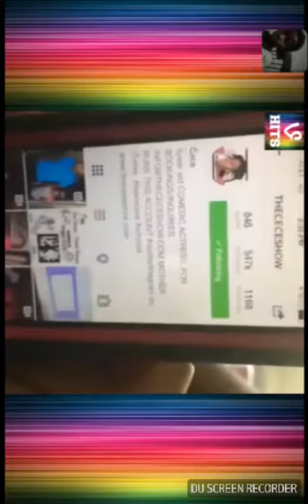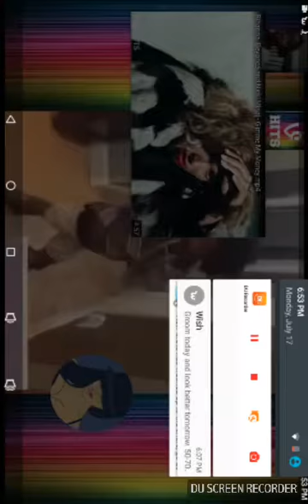This girl is crazy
Damicquen